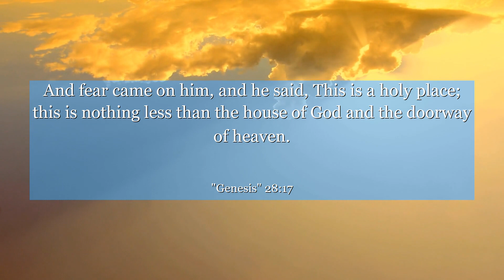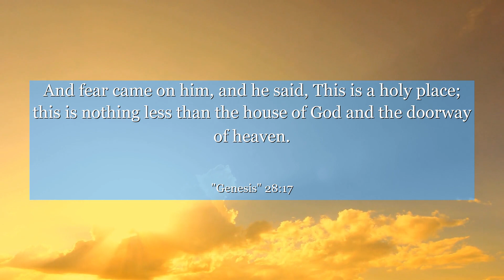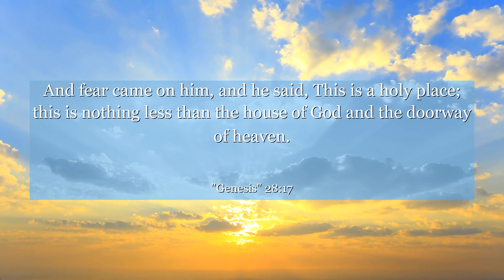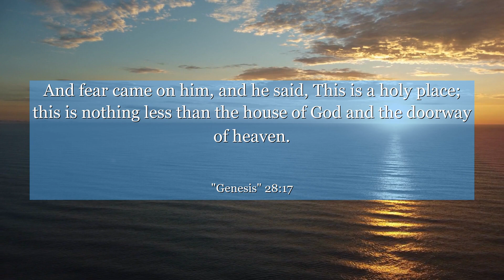Genesis 28:17 And fear came on him, and he said, This is a holy place; this is nothing less than the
In Genesis 28:17, we witness a powerful moment where Jacob encounters God in a dream. This verse beautifully captures the awe-inspiring realization that God's presence is everywhere, even in the most unexpected places. It teaches us to open our hearts and minds to the divine, reminding us that we are never alone. Let this verse inspire you to seek connection with the divine in every aspect of your life, finding comfort and guidance in the knowledge that God is always with you.